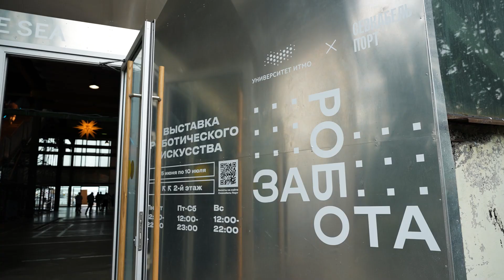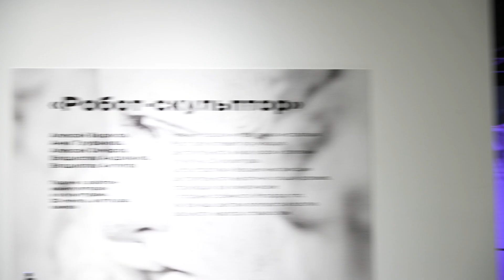Выставка "Забота робота" от ИТМО в Севкабель Порт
Забота робота
Киберопека, трансгуманизм и манипуляторы — выставка роботов от ИТМО
На выставке будут представлены сценарии возможных взаимодействий людей, экосистем и роботов через жесты заботы и коммуникации.
В одном пространстве соседствуют экзоскелеты, увеличивающие силу мышц, робокрыло, повторяющее движение руки, и робот-церковница, который поставит за вас свечку в церкви. С творческой реализацией помогут робот-художник и робот-скульптор, а с навигацией — проект «Мир глазами робота», создающий в реальном времени карту передвижения гостя.

В программе — лекции на тему роботического искусства, представления роботов-музыкантов, победителей и призёров крупнейших мировых соревнований, и спектакль «Робот Костя», номинированный в этом году на «Золотую маску».